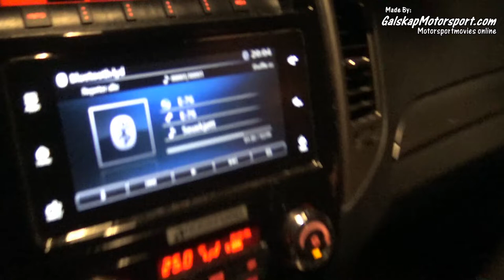Galskap`s Vlogg Episode 1 Folkrace Vesterås 2019